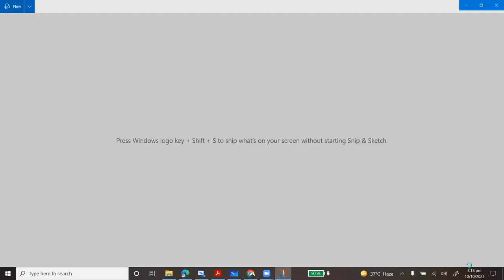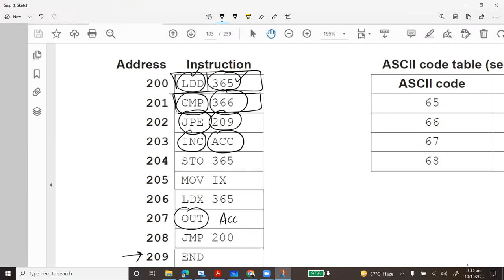Bit Manipulation | AS Computer Science | 9618